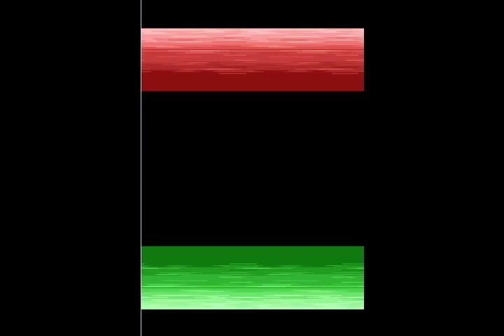Let's Play Dragonball Z: Harukanaru Densetsu - Part 86 - Seriously, Androids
Yes, androids.  Because apparently metal beings are the best idea for going up against the Z fighters.